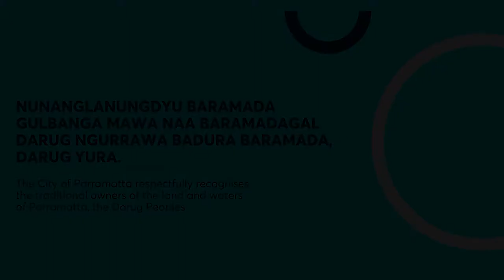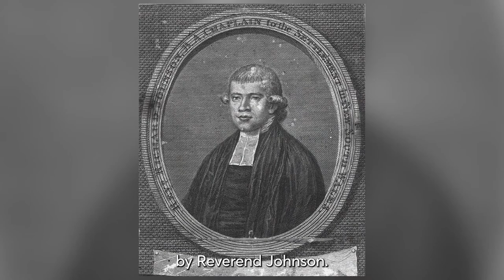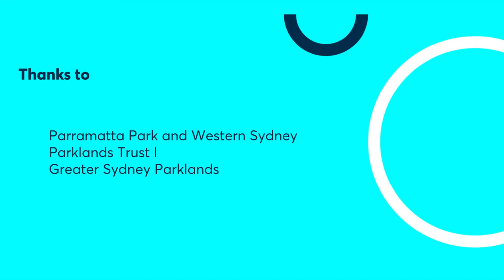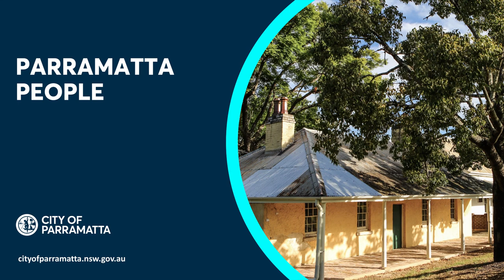Betty Eccles - a story of re-invention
Discover the intriguing tale of Betty Eccle's rise from convict woman to Australia's oldest dairy maid in this video which traces her life story from farm worker in Kent to favoured servant to governors in Parramatta